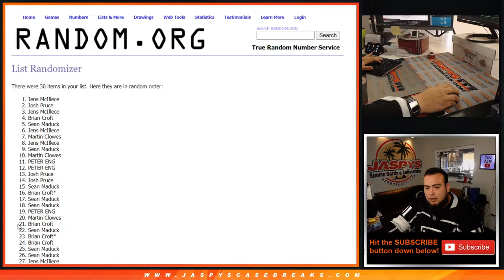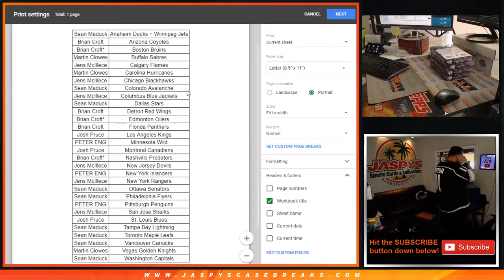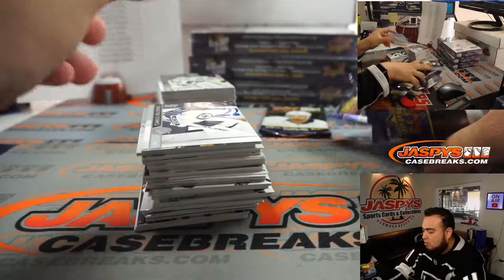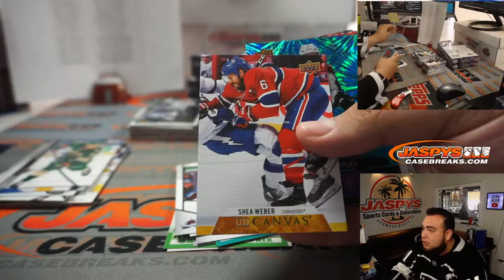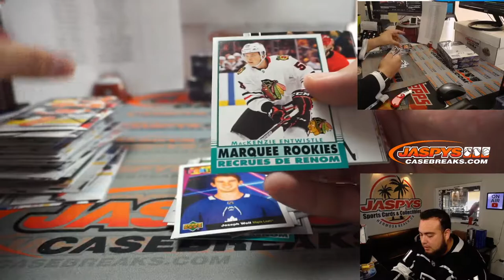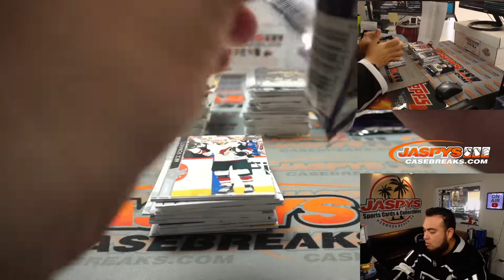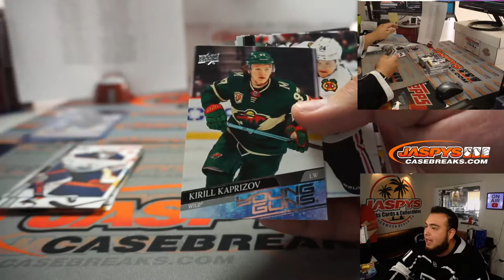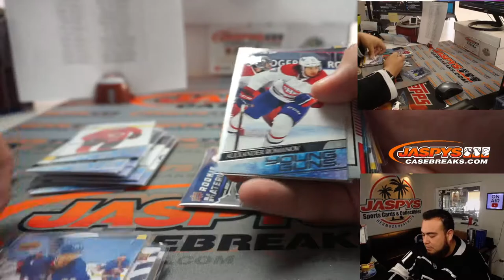W. 3/24/21 - 2020-21 Upper Deck Series 2 Hockey 4-Box Hobby Break #2 *3 RT EACH*